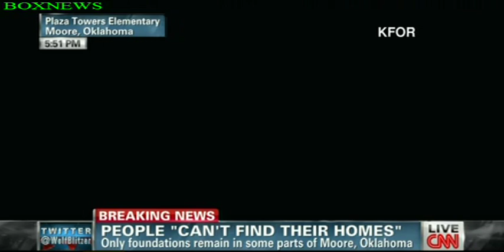KFOR Full Tornado Chopper 4 Coverage On CNN Situation Room BOXNEWS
KFOR Full Tornado Chopper 4 Coverage
CNN Situation Room